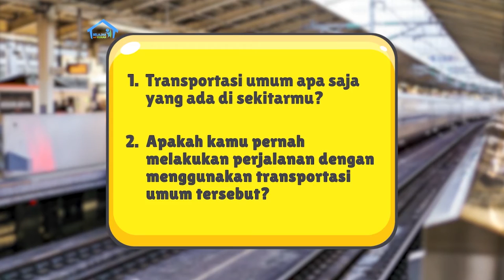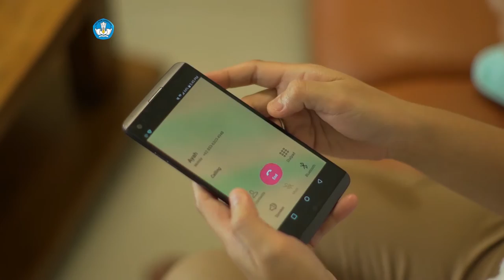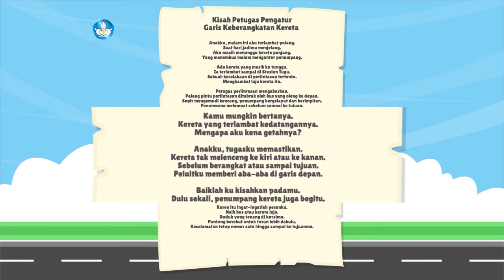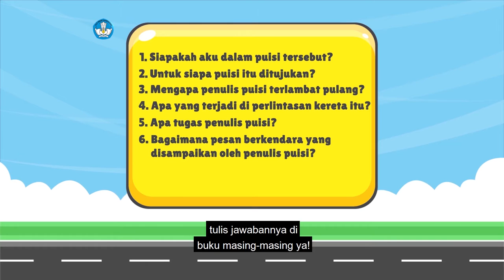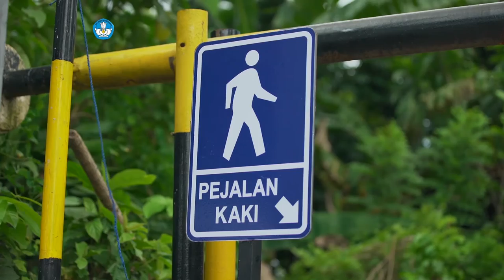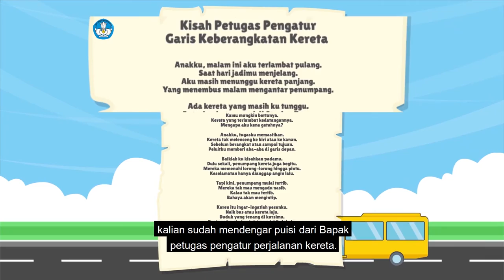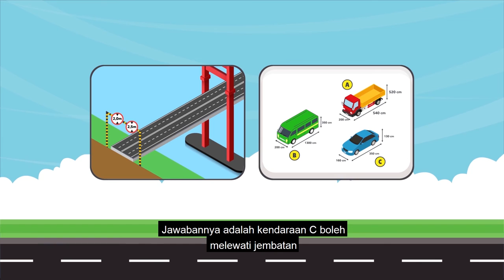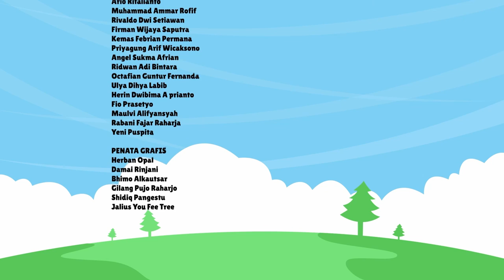BDR | SD Kelas V| Episode 6 - Kenali Transportasi Umum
Di minggu kedua hari pertama ini, Kak Agung akan mengajak kamu mengenali jenis dan perbedaan transportasi umum dan pribadi, serta bersikap bijak dan bertanggung jawab dalam memanfaatkan transportasi. Kamu juga akan diajak untuk mengenal bentuk geometri dalam bidang transportasi.

Literasi
- Membaca puisi tentang perilaku yang baik dan tidak baik saat menumpang alat transportasi umum.
- Mendalami beberapa kata baru sesuai teks puisi.

Numerasi
Mengenali jenis dan bentuk kendaraan di sekitar tempat tinggal.

Penguatan Karakter
- Menghargai    kewajiban,    hak,    dan tanggung jawab sebagai warga masyarakat dalam kehidupan sehari-hari.
- Sikap bijak dan bertanggung jawab dalam memanfaatkan transportasi.

Kunjungi portal Rumah Belajar di
Web: belajar.kemdikbud.go.id